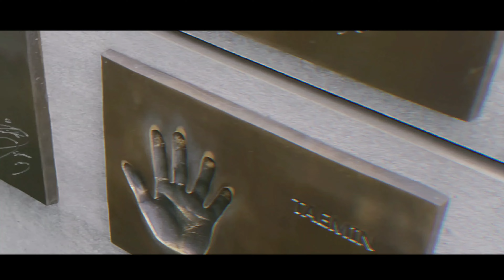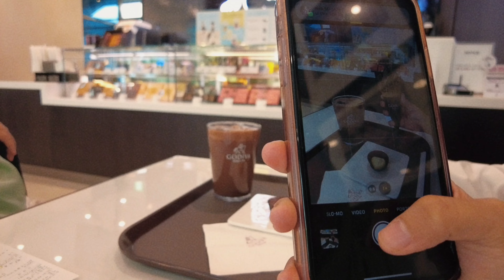vlog ✨️ seoul, sole, soul (2/2), SHINee World VI concert l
Watch better in HD :)

i really need to edit faster to clear up my storage 😭